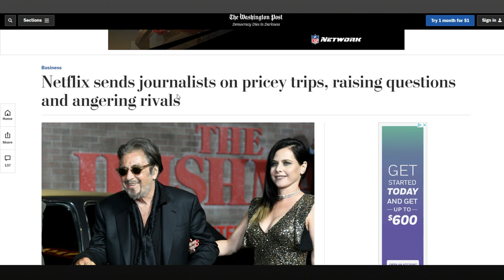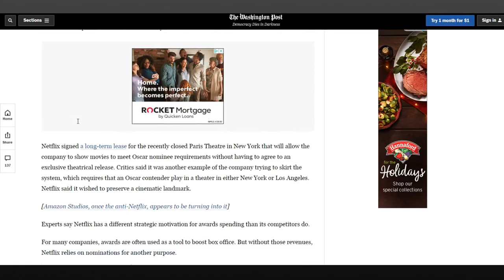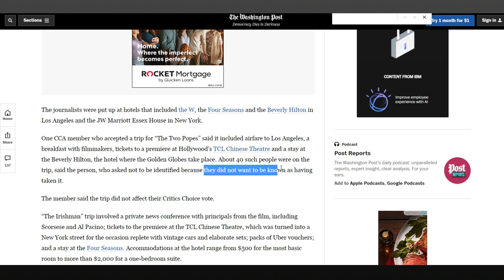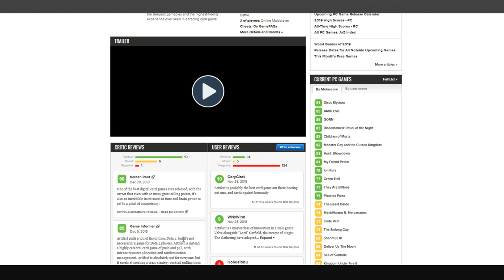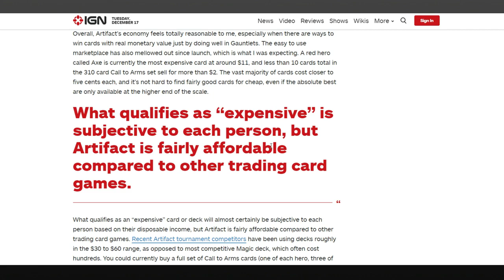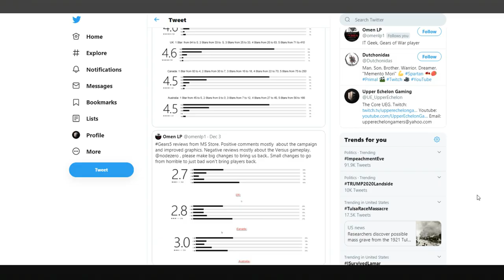The Cesspool of Quid Pro Quo Journalism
Bad Faith gaming media articles are rampant, but less focus is placed on the underlying issue. Reliance on exclusive information channels to prop up disingenuous coverage based on maintaining those connections cannot possibly elevate the relative caliber of content.

What are we left with? A massive disconnect between critics/journalists/media outlets... and fans.